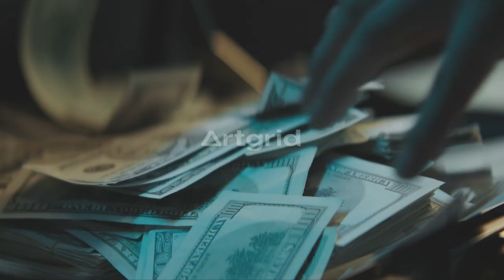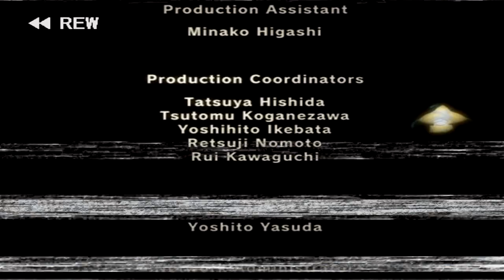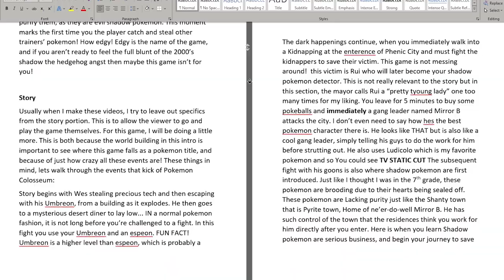The DARK History of this Pokémon Region…I Think…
Its been long enough without me sharing some of the deep dark secrets from your favorite franchise! I brought this one deep from the archives so check it out before they catch me.

Also check out  @iHannavi on Twitter who did my new channel art! Tell her I sent you!

Other Socials!